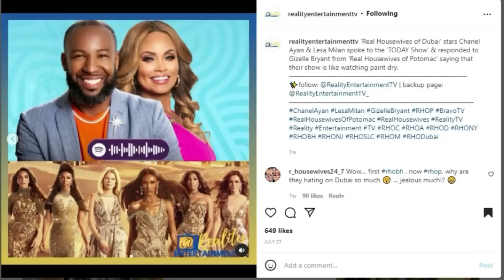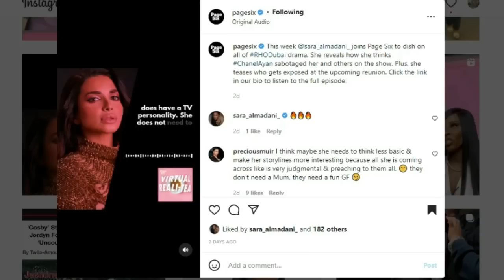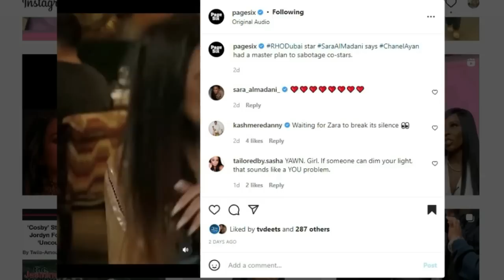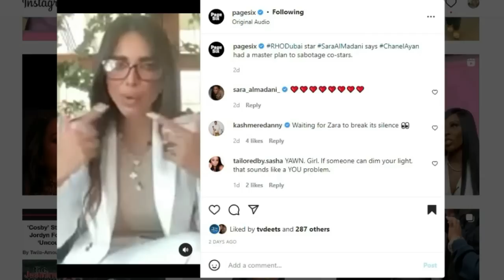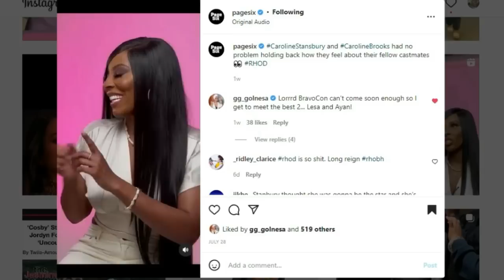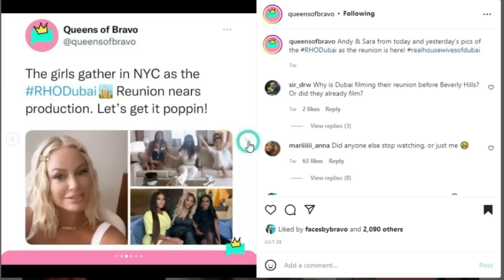REAL HOUSEWIVES OF DUBAI | CAST DRAMA | BEHIND THE SCENES TEA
What's good Tea Squad! Ya'll ready for my Behidn The Scenes Tea on the growing beef between the Real Housewives of Dubai cast? You know the Color Me Pynk channel always delivers.

FILMING EQUIPMENT:
ALOVXCON WIRELESS LAPEL MICROPHONE

INSTAGRAM: @keishaervin @colormepynkchannel @colormepynkpublications @fashion_killa81